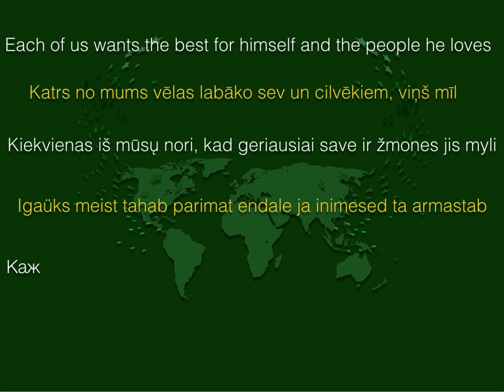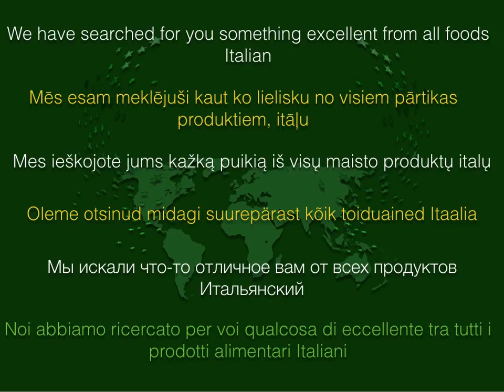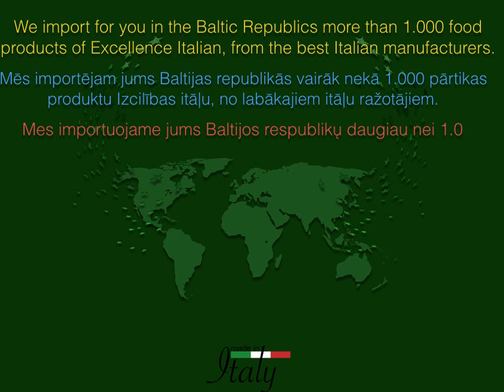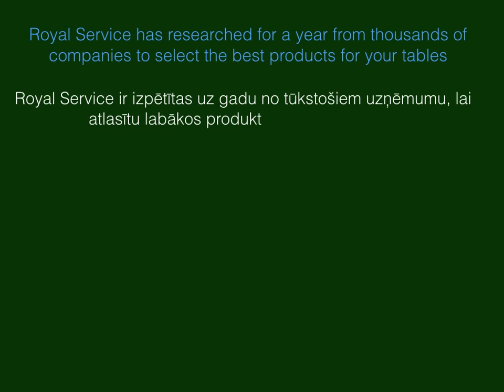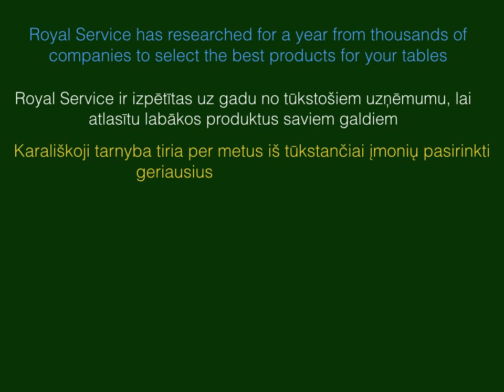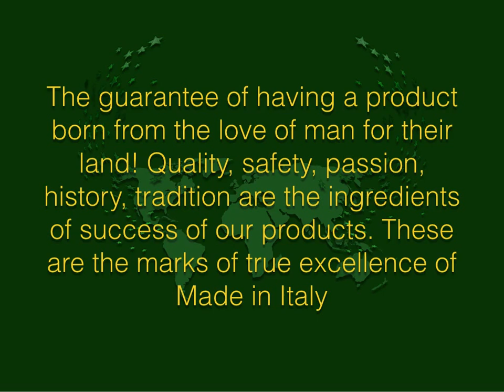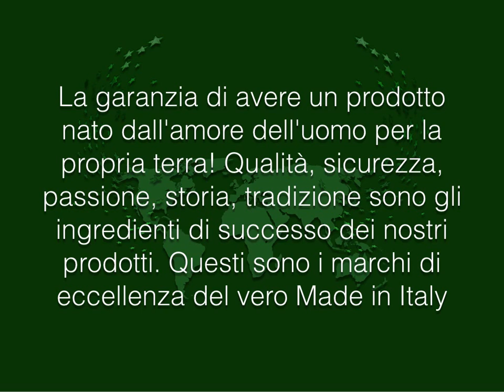S&T Trade Sia - Royal Service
We are more than 30 partners with about 1,000 products representing the food excellence Made in Italy